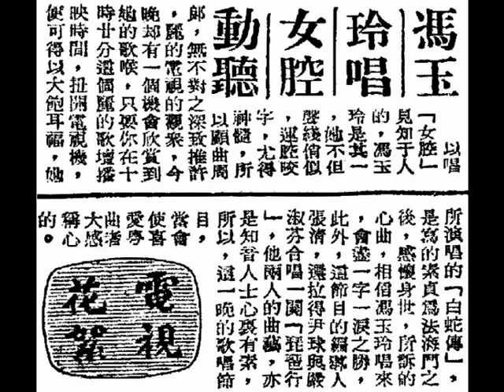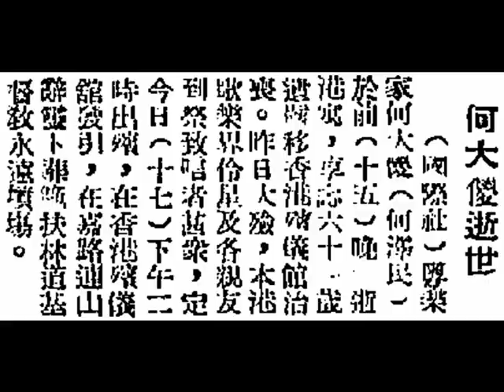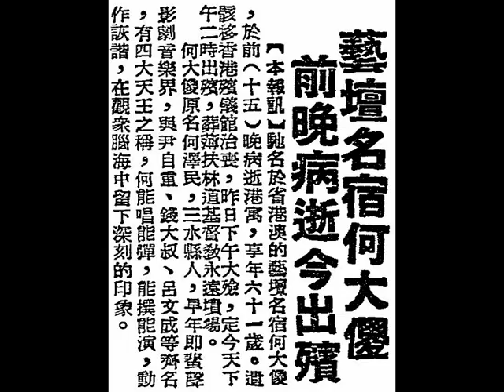何大傻、馮玉玲《時來運到》，中華民國四十五年香艷粵語小曲。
◎何大傻（Mr. Ho Tai So）乃諧星（comedian）、音樂家（musician），嗜好踢足球，曾經與蔣君超、文壽祺、周巨華、陸飛鴻、羅品超、黃新森、馮應湘、謝天、楊工良、謝廣、謝次忠等，組成『伶星足球隊』。
香港『南聲唱片』第二期（1956），何大傻、何倩兒合唱《石榴緣》；香港『和聲唱片』（1961），何大傻、呂紅合唱《偷雞奉母》。

◎茶樓歌伶（restaurant singer）馮玉玲（Ms. Fung Yuk Ling）聲甜韻妙，宛出谷黃鸝，初習芳腔、女腔，後更自成一家，為香港歌壇後起之秀，經常主唱於各大茶樓歌座，擁有廣大歌迷聽眾。中華民國四十三年，馮玉玲與梁金國、紅霞女、郭少文等歌伶，為麗的呼聲錄音播唱《西廂記》、《金葉菊》、《紅樓夢》等多齣新型粵語歌劇節目。
香港『幸運唱片』第六期（1955），馮玉玲獨唱《黛玉葬花詞》、《春歸何處》；
香港『南聲唱片』第二期（1956），馮玉玲獨唱《金絲蝴蝶》。

（壹）中華民國四十六年六月十七日，星期一（17th June, 1957, Monday），香港《工商日報》，第六頁（page 6）。
藝壇名宿又弱一個，何大傻病逝，定今日出殯。
【本報專訊】馳名於省港澳之藝壇名宿何大傻（原名「何澤民」）於前（十五）晚病逝港寓，享壽六十一歲，遺骸移『香港殯儀館』治喪，昨日大殮，本港歌樂界伶星及各界親友到祭致唁者甚眾，定今（十七）日下午二時出殯，在『香港殯儀館』發引，在嘉路連山（Caroline Hill）辭靈，卜葬薄扶林道（Pok Fu Lam Road）基督教永遠墳場。

（貳）中華民國四十六年六月十七日，星期一（17th June, 1957, Monday），香港《華僑日報》，第三張；第四頁；本港新聞3。
何大傻逝世。
（國際社）粵樂家何大傻（何澤民）於前（十五）晚病逝港寓，享壽六十一歲，遺骸移『香港殯儀館』治喪，昨日大殮，本港歌樂界伶星及各親友到祭致唁者甚眾，定今（十七）日下午二時出殯，在『香港殯儀館』發引，在嘉路連山（Caroline Hill）辭靈卜葬薄扶林道（Pok Fu Lam Road）基督教永遠墳場。

（叁）中華民國四十六年六月十七日，星期一（17th June, 1957, Monday），香港《大公報》，第一張；第四版。
藝壇名宿何大傻，前晚病逝今出殯。
【本報訊】馳名於省港澳的藝壇名宿何大傻，於前（十五）晚病逝港寓，享年六十一歲。遺骸移『香港殯儀館』治喪，昨日下午大殮，定今天下午二時出殯，葬薄扶林道（Pok Fu Lam Road）基督教永遠墳場。
    何大傻原名「何澤民」，三水縣人，早年即蜚聲影劇音樂界，與尹自重、錢大叔、呂文成等齊名，有「四大天王」之稱，何能唱、能彈、能撰、能演，動作詼諧，在觀眾腦海中留下深刻的印象。

（肆）中華民國五十七年五月四日，星期六（4th May, 1968, Saturday），香港《工商晚報》，第三頁（page 3），娛樂圈。
電視花絮：馮玉玲唱女腔動聽。
    以唱「女腔」見知于人的，馮玉玲是其一，她不但聲線俏似，運腔咬字，尤得神髓，所以顧曲周郎無不對之深致推許。『麗的電視』的觀眾，今晚卻有一個機會欣賞到她的歌喉，只要您在十時廿分（10:20 p.m.）這個《麗的歌壇》播映時間（40 minutes programme, until 11:00 p.m.），扭開電視機，便可得以大飽耳福，她所演唱的《白蛇傳》，是寫白素貞為法海鬥之後，感懷身世，所訴的心曲，相信馮玉玲唱來，會盡一字一淚之勝。此外，這節目的編導人張清，還拉得尹球與嚴淑芳合唱一闋《琵琶行》，他兩人的曲藝，亦是知音人士心裏有素，所以，這一晚的歌唱節目，當會使喜愛粵曲者大感稱心的。

◎中華民國四十五年（late 1956），『和聲歌林唱片』第四十三期出品，香艷粵語小曲《時來運到》調寄姚莉國語時代曲《啊呀呀》，姚敏作曲；朱廣填辭，何大傻、馮玉玲合唱。

旦：做乜把口得咁曳？
丑：冇曳呀。哈…。
旦：同我亂說東西。
丑：勸嬌咪話唔制，同卿相親無失禮啩？
旦：亂拋啲相思過嚟。
丑：「拋」、「拋」聲，有乜好聽呀。
旦：唔領，莫個丟低。
丑：妳真靚若玫瑰（rose），楊妃 堪稱再世。
旦：休耀我生得花般美麗，您緣訂冇關係。
丑：粉蝶會因花嬌醉迷，相愛相棲似夫妻。
旦：做乜得您咁曳？
丑：點曳啫？
旦：誰個共您似夫妻？
丑：我身乃係皇帝。
旦：您個面就黃啦！
丑：唔通將嬌妳失禮啩？
旦：（失）禮定啦！

丑：樣樣傢俬（furniture）都有齊，求妳共我返歸。
旦：我早已話唔制。
丑：制啦。哈…哈…哈…。
旦：何必死囈，要兼跪。
丑：莫非我生得相曳，唔配做妳夫婿？
旦：認真您是皇帝。
丑：正牌㗎。
旦：奴家不貪富貴。
丑：睇落咪驚，即刻要跪，帝皇玉印，我身繫。
旦：真係帝主，今番我弊，君您休將嬌花毀。
（chorus）玉手雙雙永攜，情燕共永相棲。莫非注定前世，回宮安享富貴。